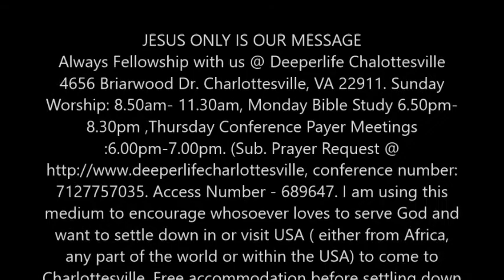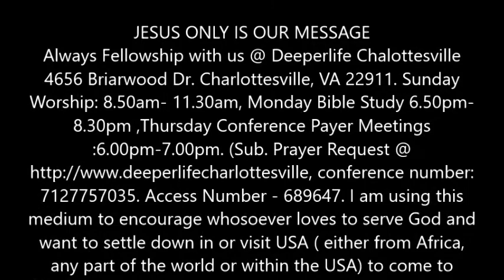THE CHALLENGE BEFORE US BY PAS. W.F. KUMUYI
CHOIR: DLBC , DC - ON THE CROSS